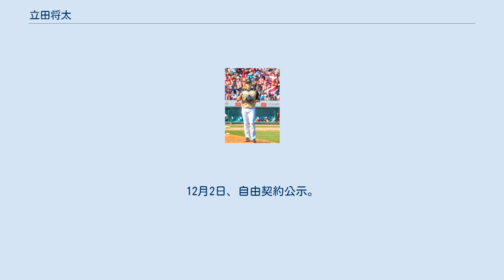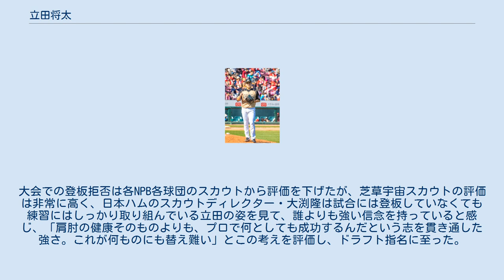立田将太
立田 将太（たつた しょうた、1996年6月4日 - ）は、奈良県北葛城郡河合町出身 の元プロ野球選手（投手）。
右投右打。
 河合第一小学校1年生の時に「栗の子少年野球」で投手として野球を始め、5年生からは「河合フレンズ」でプレー。
6年生の時に全国大会で優勝した。
河合第一中学校時代は「葛城JFKボーイズ」に所属し、2年生の時に全国優勝を経験、3年生時の夏にはメキシコで行われた第15回AA世界野球選手権大会の日本代表に選ばれ、抑え投手を務め大会の最優秀防御率投手になった。
なお、後に日本ハムで同期となる淺間大基も代表メンバーとしてこの大会に参加していた。
 大和広陵高校では1年生時の秋にベンチ入りし、1年生ながら「エースで4番」を務めた。
2年生の時に春の選抜大会の1回戦で4番・投手として先発出場し、9回を投げ2失点だったがチームは敗れた。
夏の甲子園・奈良大会の1回戦では公式戦初本塁打となるサヨナラ本塁打を放った。
智弁学園との準々決勝では、岡本和真を3打数無安打に抑えた。
3年生時の夏の甲子園・奈良大会の智弁学園との準決勝では再び岡本と対戦し、4打数2安打1四球2三振1打点だったが、自身初の2桁失点を喫し敗退。
同期には向谷拓巳がおり、2年生時の秋からバッテリーを組んだ。
 2014年10月23日に行われたプロ野球ドラフト会議で北海道日本ハムファイターズに6巡目で指名され、契約金2,000万円、年俸480万円（金額は推定）で合意し、入団した。
 2018年、10月2日の埼玉西武ライオンズ戦でプロ初登板し、1回無失点だった。
 2019年は2年連続で二軍で50試合以上に登板したが一軍出場なしに終わり、10月1日に戦力外通告を受けた。
11月12日に行われた12球団合同トライアウトに参加し、西岡剛ら対戦打者3人をノーヒットに抑えた。
12月2日、自由契約公示。
 トライアウトでの結果を経て、社会人野球・JR北海道硬式野球クラブに入ることが12月12日に発表された。
トライアウト後すぐにチームスタッフが立田の実家の奈良県まで出向くなど、獲得に向け誠意を見せていた。
この他、独立リーグや、実家の奈良に近い関西のチームからも打診があったというが、「まだ地元に戻る年齢じゃない。もっと冒険してみたかった」とJR北海道クラブを選んだ理由を説明している。
2020年にJR北海道に入社し、札幌駅での案内業務などにも携わっている。
 直球の最速は149km/h。
 小学生時代からプロで活躍することを目標に野球に取り組み、高校時代、甲子園大会出場を目標ではなく通過点を捉えていた。
そのため、「ケガをしてでも出場する」といった考えはせず、連戦連投が当たり前となっている高校野球界において、シード権がかかる大会であっても「投げない」という選択をすることがあった。
また、連投や過剰な投げ込みを課される可能性を考え、私立の強豪校ではなく地元の公立校に進学している。
大会での登板拒否は各NPB各球団のスカウトから評価を下げたが、芝草宇宙スカウトの評価は非常に高く、日本ハムのスカウトディレクター・大渕隆は試合には登板していなくても練習にはしっかり取り組んでいる立田の姿を見て、誰よりも強い信念を持っていると感じ、「肩肘の健康そのものよりも、プロで何としても成功するんだという志を貫き通した強さ。これが何ものにも替え難い」とこの考えを評価し、ドラフト指名に至った。
 日本ハム退団後はJR北海道クラブに加入したが、兄も系列であるJR東海の職員である。